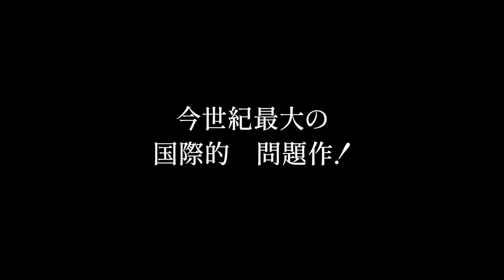今世紀最大の国際問題映画「歳三の刀」予告編